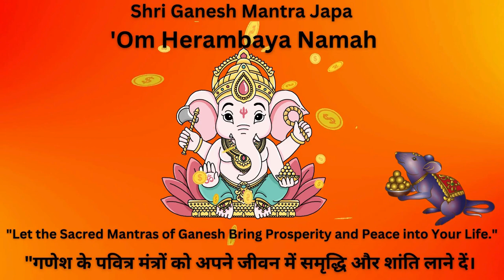Shri Ganesh Mantra Chanting 'Om Herambaya Namah' | Peace and Prosperity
🌟Unlock Peace and Prosperity with Shri Ganesh Mantra Chanting 🌟

Experience the transformative power of the Shri Ganesh Mantra "Om Herambaya Namah." This sacred chant invokes Lord Ganesha in his compassionate and protective form, Heramba. Known as the remover of obstacles and the harbinger of success, Ganesha's blessings bring tranquility, clarity, and abundance into your life.

🙏 Why Chant "Om Herambaya Namah"?
-Clear Obstacles: Remove physical, mental, and spiritual barriers.
-Attract Prosperity: Open the doors to wealth and success.
-Find Inner Peace: Cultivate calmness and balance within.
-Spiritual Growth: Deepen your connection with the divine.

Whether you’re starting a new venture, seeking guidance, or simply looking to enhance your spiritual practice, this mantra is a powerful tool to align your energy with the universe's positive vibrations.